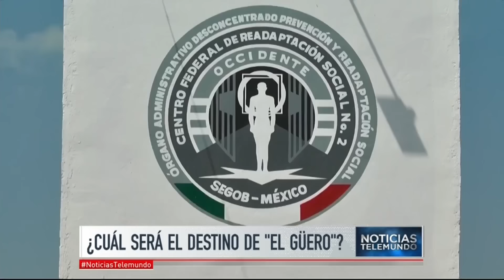¿Qué pasará con El Güero Palma al llegar a México? | Noticiero | Noticias Telemundo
Video oficial de Noticias Telemundo. El narcotraficante a punto de ser deportado a EEUU tras ser puesto en libertad, ahora se especula si se insertará en la sociedad o volverá a las andadas.